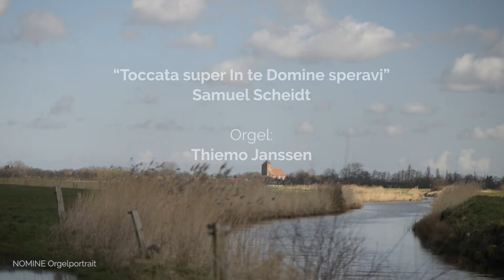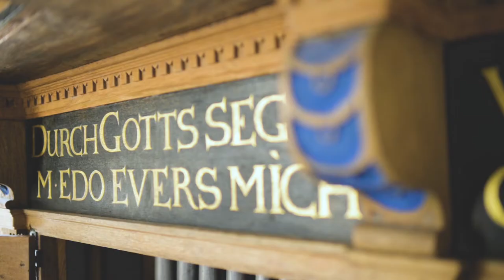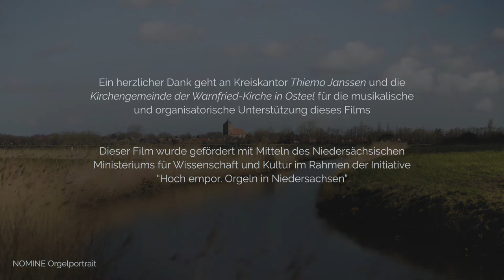Osteel | Samuel Scheidt: Toccata super "In te Domine speravi", Thiemo Janssen an der Edo Evers-Orgel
NOMINE-Orgelportrait - Registrierungen s.u. Aufnahme in CD-Qualität, Kopfhörer empfohlen, headphones recommended

Registrierungen/Stops used
Takt 1: Hauptwerk: Principal 8, Octave 4, Quinte 3, Octave 2
Takt 51: Brustwerk: Hohlflöte 4, Spitzflöte 2
Takt 82: Hauptwerk: Principal 8, Octave 2
Takt 108: Hauptwerk: Principal 8
Takt 124: Brustwerk: Krummhorn 8, Hohlflöte 4, Spitzflöte 2
Takt 156: rechte Hand Hauptwerk: Principal 8, Octave 4, Quinte 3
Takt 166: Hauptwerk: Principal 8. Octave 4, Quinte 3, Mixtur